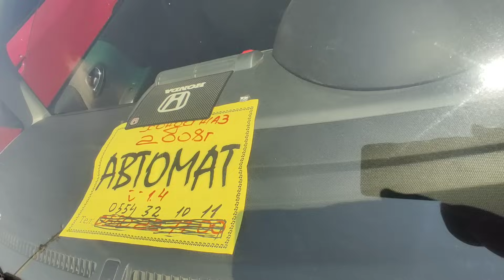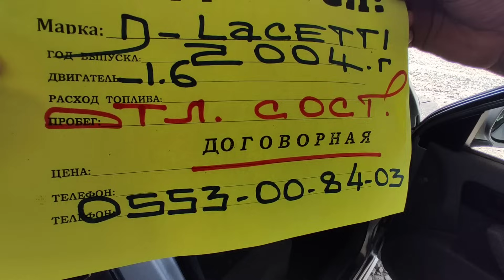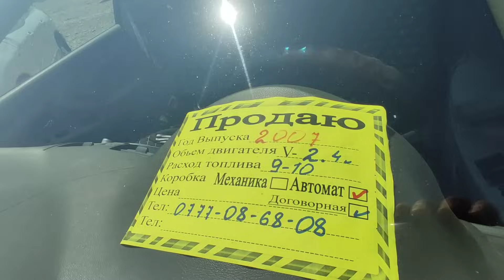АРАЛАШ УНААЛАР 🇰🇬🚗👍 АВТО РЫНОК ОШ 17 07 21 👍👍